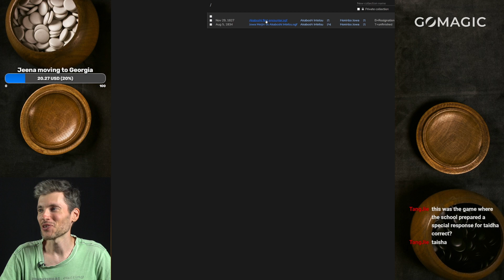[EN] Honinbo Jowa vs Akaboshi Intetsu. First Encounter [Go Magic Live 10]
Go Magic — A modern way to study Go